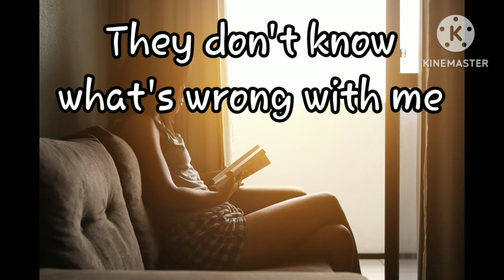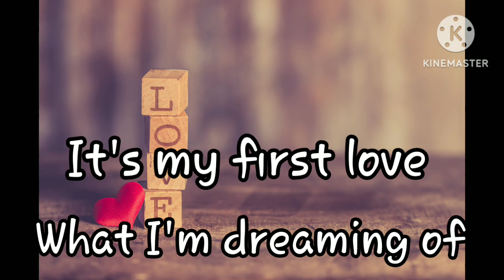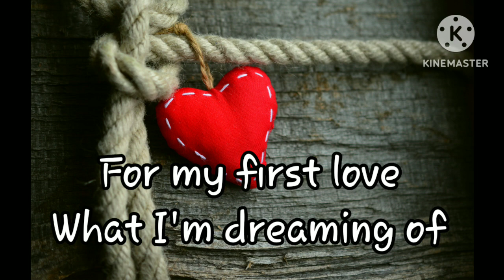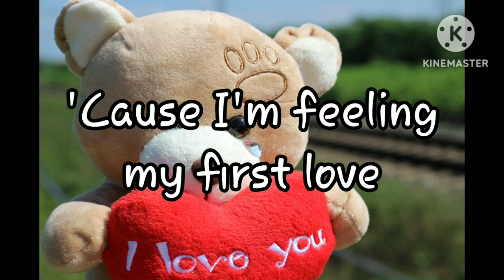FIRST LOVE - NIKKA COSTA (Lyric)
This song ian't belong to me. All Copyrights own The Artists and The Song Producers